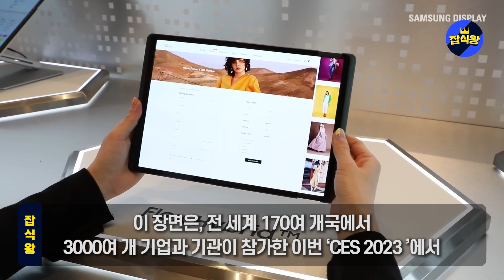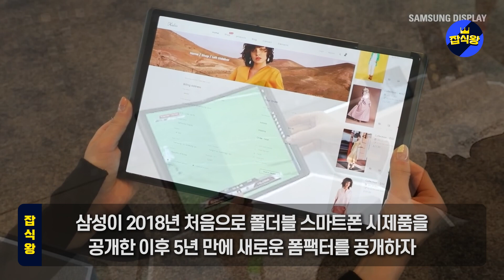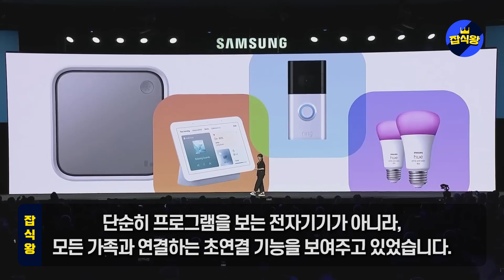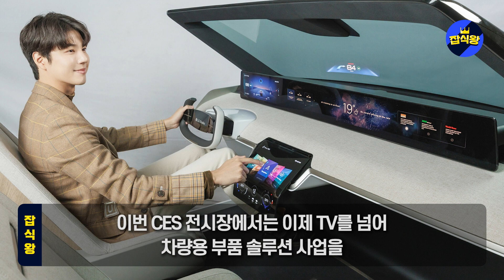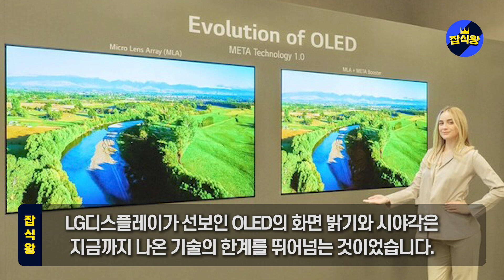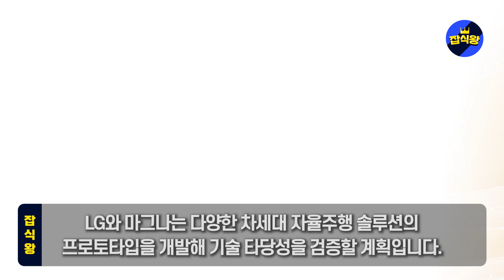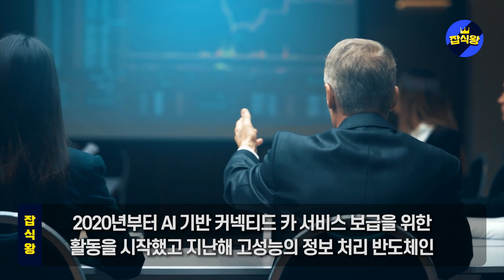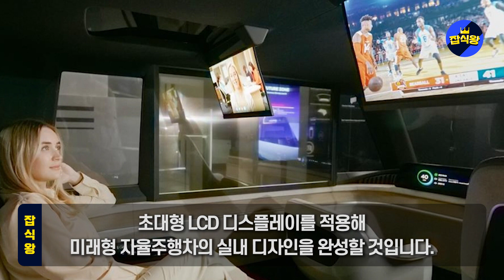삼성, 놀라운 방법으로 중국첩자 속였다! 삼성 신제품 훔치려던 중국인들 전시장 출입금지 당하고 대성통곡